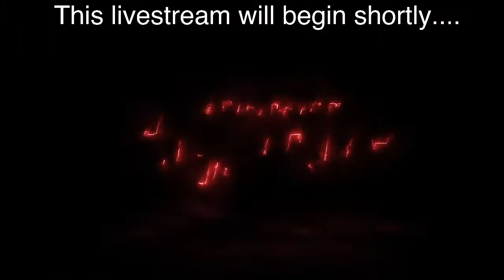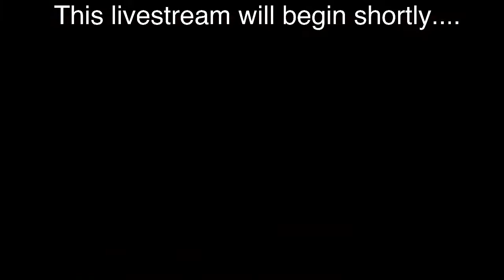Lyons @ Hoisington 8th Grade Boys Basketball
Lyons @ Hoisington
8th Grade Boys Basketball

Hoisington Activity Center
Hoisington, Kansas